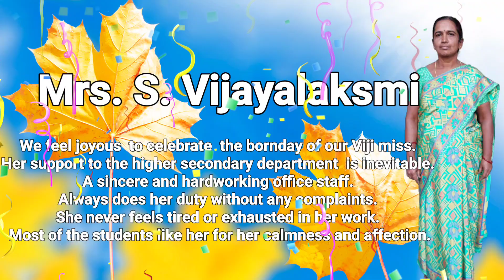Happy birthday Mrs.S.Vijayalaksmi miss